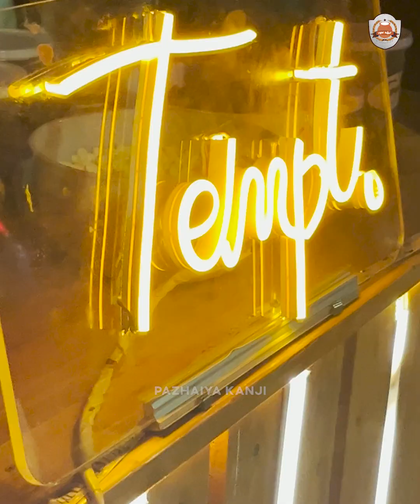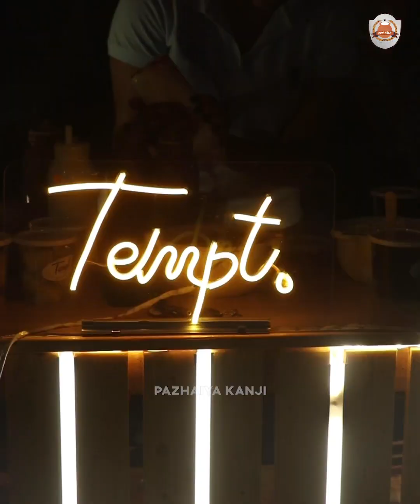Chennai Night Food : இளைஞர் கலக்கும் Street Food 💥 அண்ணாவுக்கு தங்கச்சி உதவி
Tamil Foods
Chennai Night Life
Chennai Street Food
Anna Nagar Chennai
Desserts Lover
Dessert Spot in Chennai
Best Food Spot in Chennai